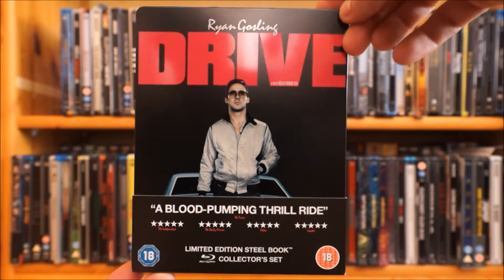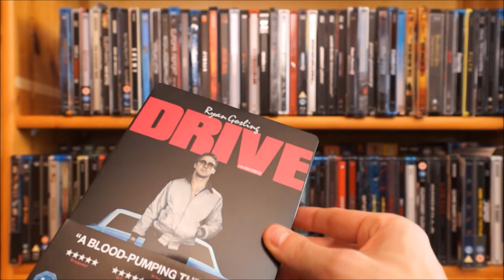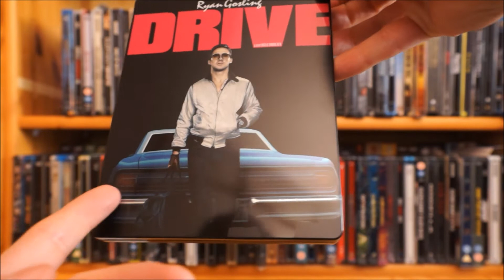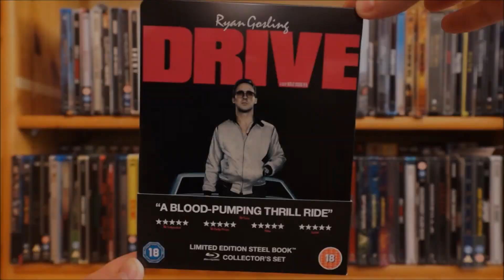DRIVE (UK Blu-ray Steelbook) / Zockis Sammelsurium Nr. 926